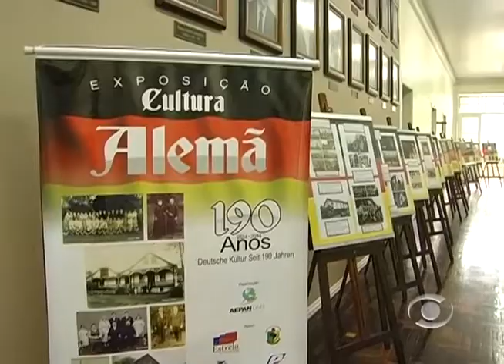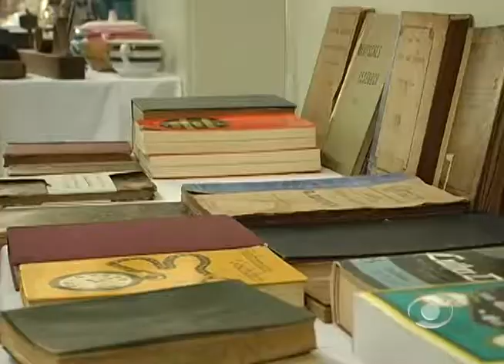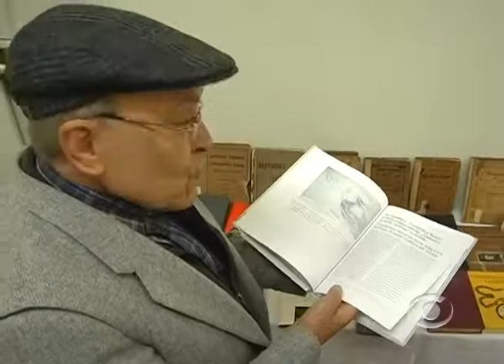Exposição Estrela -- TV Informativo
Exposição em Estrela homenageia os 190 aos da Colonização Alemã no Vale do Taquari